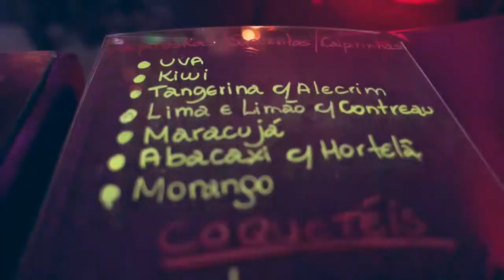Sofia - Festa de 15 anos | Decoração - Flora Patrocínio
Decoração cênica, iluminação, mobiliário e arte floral com flores naturais para festa de 15 anos realizado na Casa Tua BH-MG